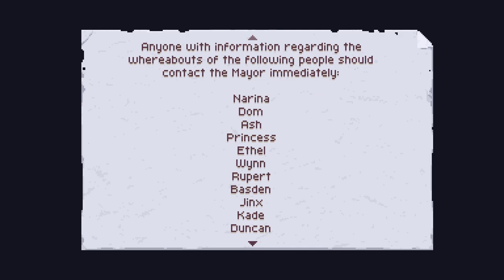✪ Let's play Chasm switch deutsch ✪ #1 Willkommen in der Mine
Moin moin...
Mal wieder ein kleiner, aber feiner Indie Titel. Chasm. Metroidvania Style und in einer sehr schicken Retro-Pixel-Optik.

Los gehts...

Welcome to Chasm, an action-adventure game in which you play a new recruit undertaking your first mission for the Guildean Kingdom. Thrilled to prove your worth as a knight, you track strange rumors that a mine vital to the Kingdom has been shut down. But what you discover in the mining town is worse than you imagined: The townspeople have disappeared, kidnapped by supernatural creatures emerging from the depths.

Honor-bound to solve the mystery and restore peace to the Kingdom, you embark upon an epic adventure, with deadly battles against cunning monsters, exploration of ancient catacombs and castles, and powerful new equipment hidden at every turn. Though the overall story is the same for all players, your hero's journey will be unique: each of the rooms has been hand-designed, and behind the scenes Chasm stitches these rooms together into a one-of-a-kind world map that will be your own.

let's play, chasm, switch, metroivania, actionadventure, adventure,nintendo, deutsch, action,Spielspass, letsplay, gameplay, gaming, german, nintendo switch, action,